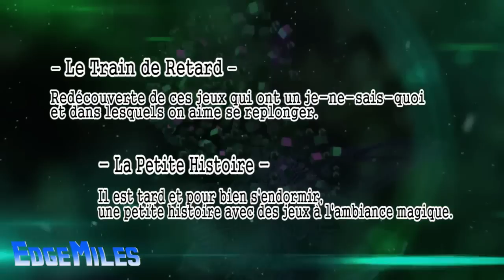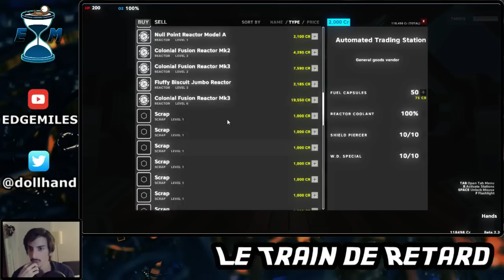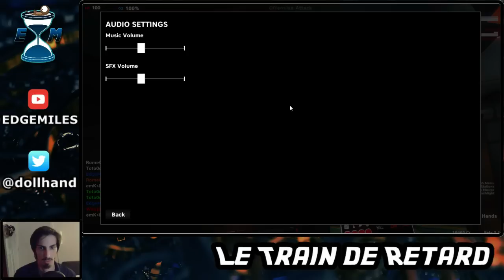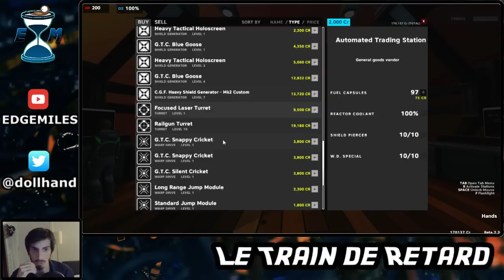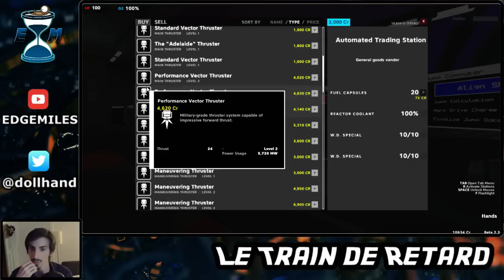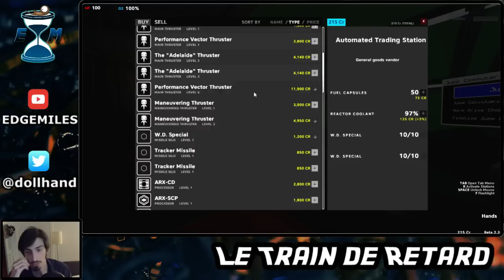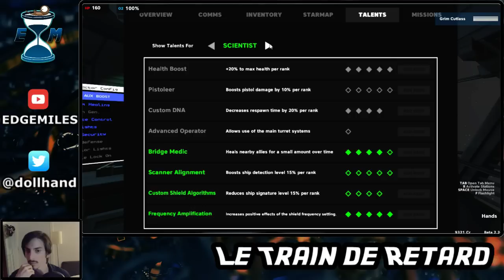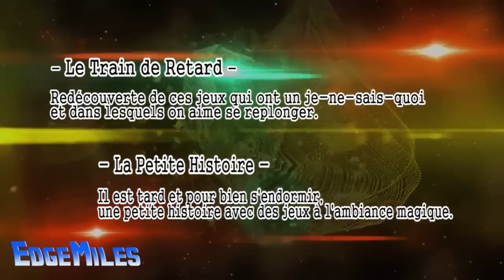Pulsar : Lost Colony - Exploration et matières fécales (part 3)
Un jour, Une équipe.
Un début chaotique et des vaisseaux en pagaille, mais une fin magistrale.
Seulement, la fosse sceptique du vaisseau peut-elle servir d'arme contre ces foutus infectés?
Notre seul espoir réside peut-être dans l'indigestion de sandwichs lyophilisés de l'équipage.